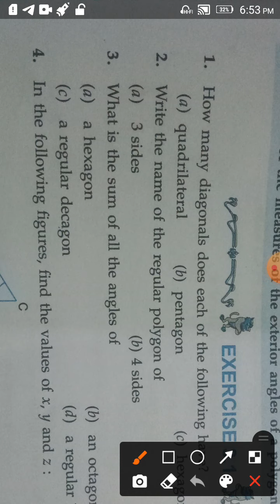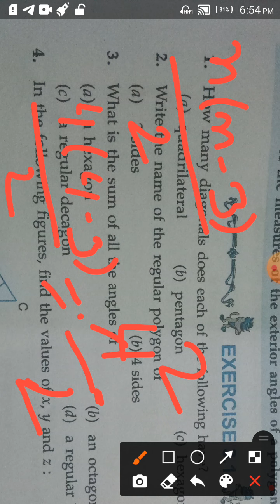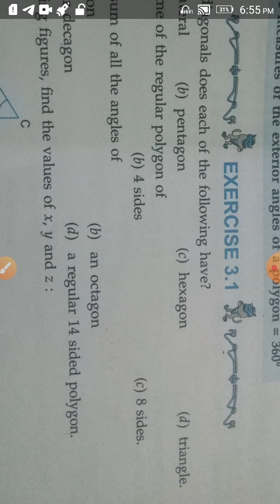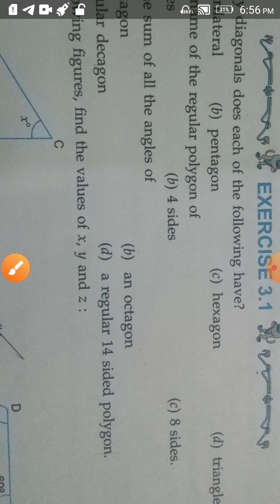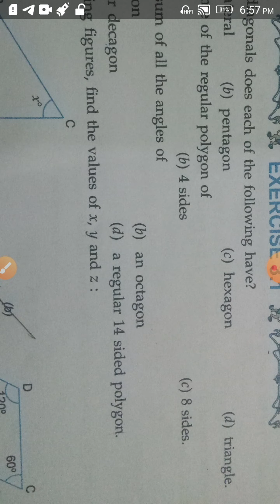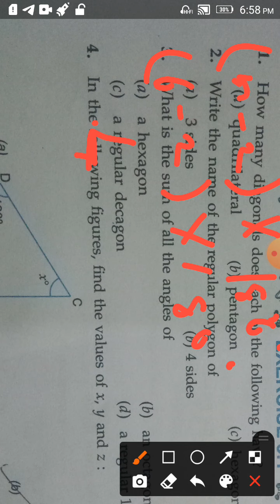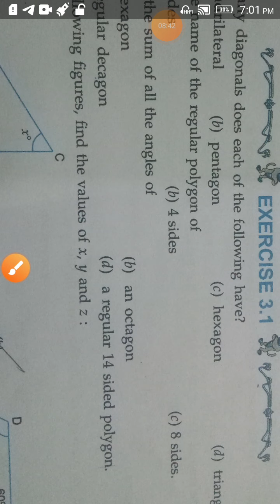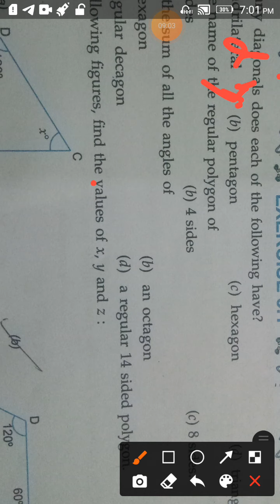chapter 3 .Question 1 .2 .3